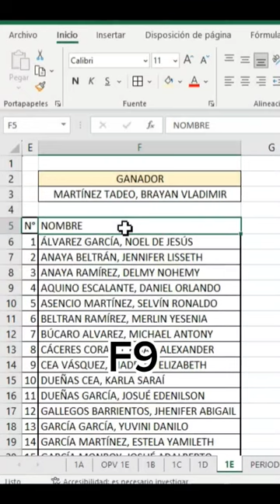Como seleccionar de forma aleatoria un nombre en Excel